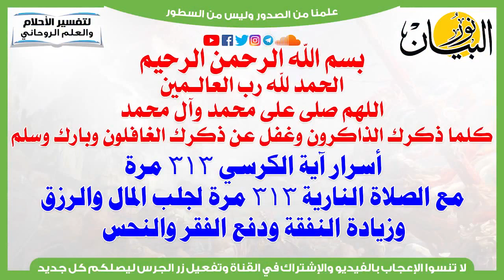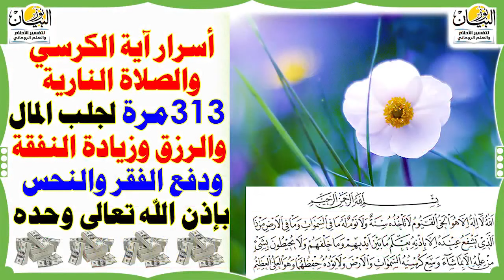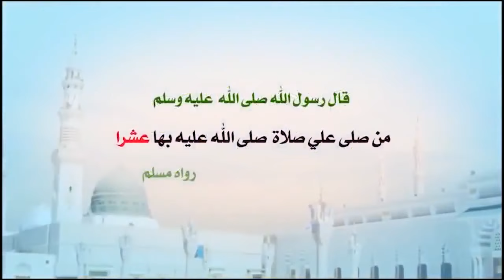أسرار قراءة آية الكرسي 313 مرة لجلب المال والنفقة والرزق